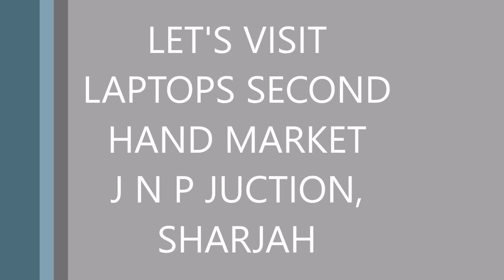LAPTOPS SECOND HAND MARKET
J n P junction Sharjah for second hand laptops any brand any model